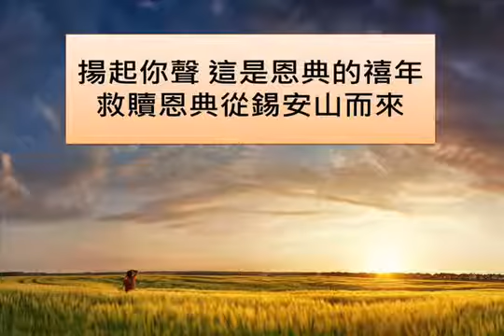356以利亞的日子